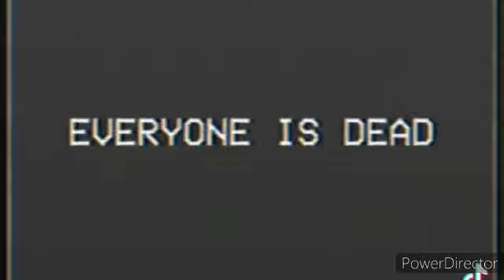MIRANDAMON Revealed a DISTURBINGLY, UNCANNILY AND DEADLY CREEPY Mystery at the end of this episode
is the hi.exe's simulation just a illusion???
is MIRANDAMON's betraying everyone?
The November 1,2002 explains something...
Who could be MIRANDAMON's secret?
I Hope nothing bad happens to her...
it looks like she was talking about a Chimera-princess-like